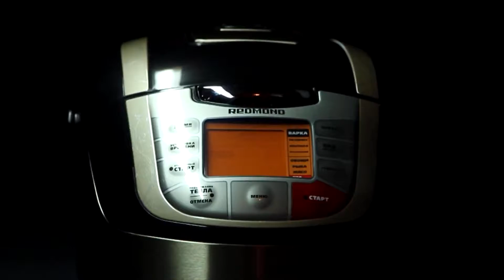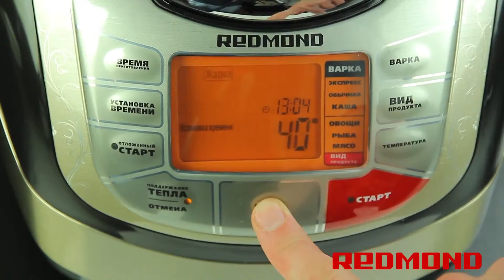Кукуруза по болгарски в мультиварке REDMOND RMC-M4502